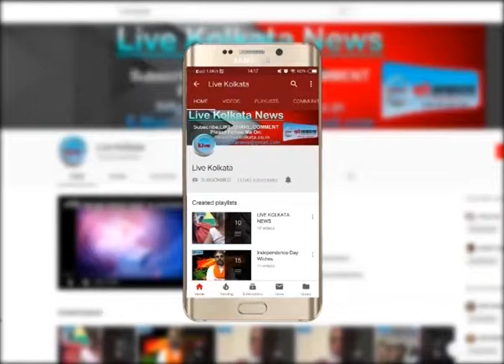हुगली के कारखाने में लगी आग LIVE KOLKATA NEWS